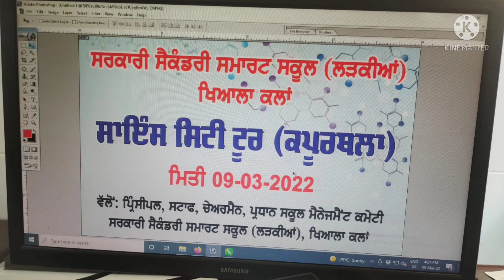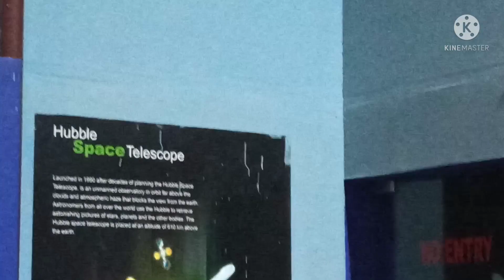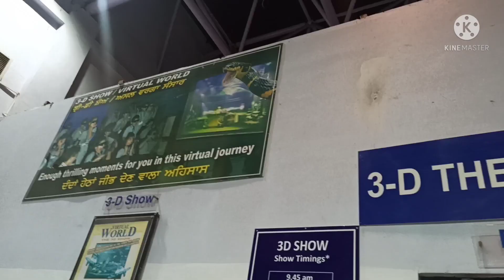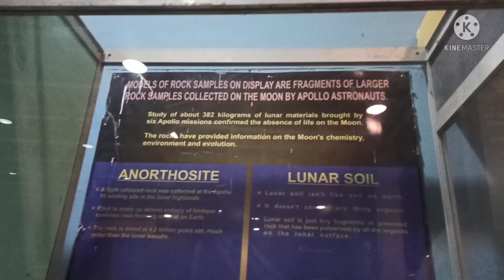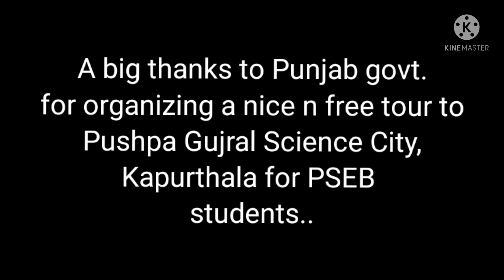Pushpa Gujral SCIENCE City TOUR## Khiala kalan ( MANSA) to Kapurthala#_palwinderz vlogs##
Pushpa Gujral Science City Kapurthala#Palwinderz vlogs

Science City tour#Palwinderz vlogs

Khiala kalan ( MANSA)to Kapurthala#_Palwinderz vlogs

Student's educational tour#_Palwinderz vlogs

Government School students##_ Science City#_Kapurthala

#_Palwinderz vlogs##